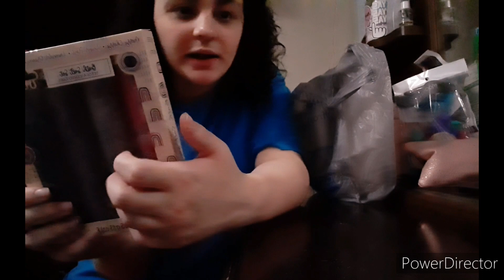ASMR Best Friend Does Your Makeup For Your Birthday Party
Your best friend does your makeup for your birthday party and gives you your birthday presents early!